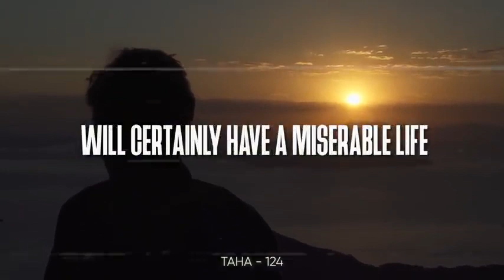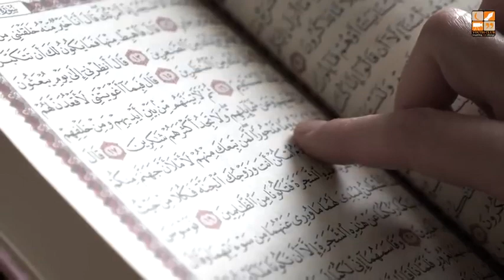Duniya ke khilaf main | Raja Zia Ul Haq